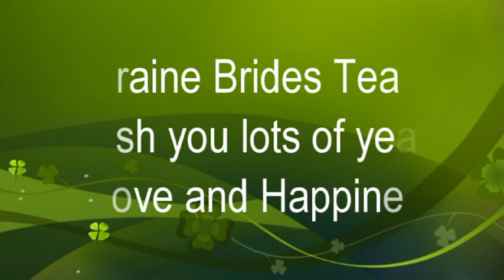Kelly and Svetlana's experience on Ukraine Brides Agency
Kelly and Svetlana kindly shared their story, to show their experience and help single men and ladies to find soul mate
We wish them many years of happiness and great love!
Ukraine Brides Agency Team